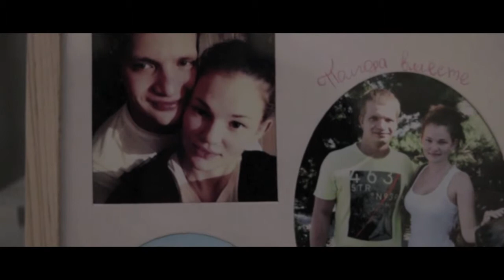Dmitriy&Anna_(Persona VIP)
Видео-фотосъемка свадеб, имидж сопровождение.
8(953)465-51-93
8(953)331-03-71